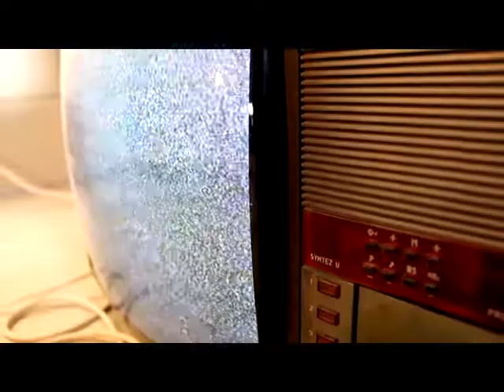ZP MUSIC Drama Digest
В музыкальном плане  Drama Digest - это далеко не New York Dolls, не  Kiss, не Hanoi Rocks и не Reckless Love. Но на сцене и по энергетике парни очень близки к глэм-року